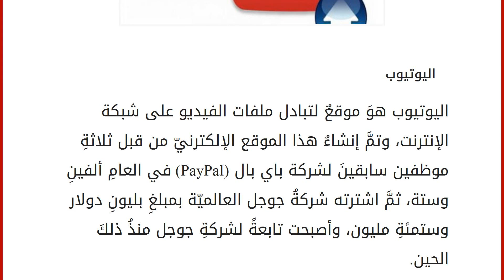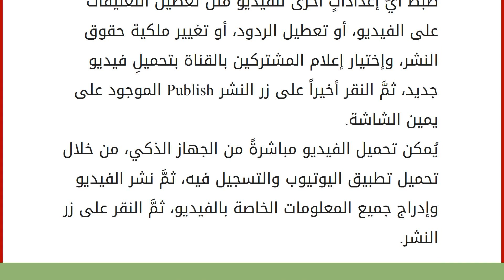طريقة نشر فيديو على اليوتيوب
إقراألمقال كاملا :
اليوتيوب
اليوتيوب هوَ موقعٌ لتبادل ملفات الفيديو على شبكة الإنترنت، وتمَّ إنشاءُ هذا الموقع الإلكترنيّ من قبل ثلاثةِ موظفين سابقينَ لشركة باي بال (PayPal) في العامِ ألفينِ وستة، ثمَّ اشترته شركةُ جوجل العالميّة بمبلغِ بليونِ دولار وستمئةِ مليون، وأصبحت تابعةً لشركةِ جوجل منذُ ذلكَ الحين. يتيح موقع اليوتيوب للمستخدمين تحميلَ أشرطة الفيديو، وعرضها، ومشاركتها مع جميع مُستخدمي الموقعِ في العالم، إذ يوجد عليها آلافُ الملايين من الأشرطة التي تشملُ مقاطع فيديو، ومقاطع من التلفاز، والموسيقى، والأفلام، وغيرها الكثير من الأشرطة التعليميّة. نشر فيديو على اليوتيوب نسخ الفيديو من الكاميرا، أو الجهاز الذكي إلى جهاز الكمبيوتر، ثمَّ تعديله إذا كانَ بالحاجة إلى التعديل، ثمَّ تحويله إلى الهيئة المرادة من خلال برامج المجانيّة، كملفٍ من الأدوبي فلاش FLV، أو MOV، أو WEBm، وكلّها برامج يُمكنُ تشغيلها على اليوتي